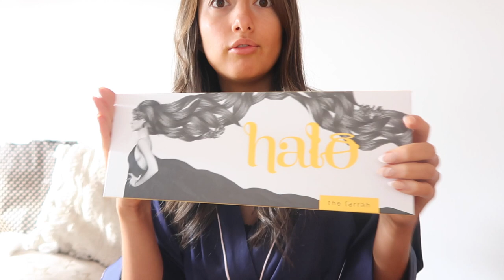what i got for my 24th birthday